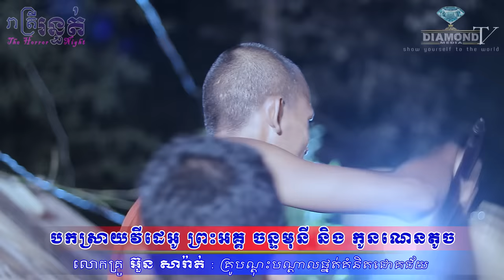ស្តាប់ឲ្យច្បាស់ 😱 បកស្រាយវីដេអូ ព្រះអង្គ ចន្ទមុនី និង កូនណេនតូច 💀🙋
👉ជួបលោកគ្រូ​ អ៊ួន សារ៉ាត់ : (គ្រូបណ្តុះបណ្តាលផ្នត់គំនិតជោគជ័យ) បកស្រាយវីដេអូ ព្រះអគ្គ ចន្ទមុនី និង កូនណេនតូច  💀🙋
ឧបត្ថម្ភដោយ
- ទឹករ៉ែធម្មជាតិ បទុមវន្ត
👉សរុបមូនិធិលើទី១ =6,893.67$ +4,580,00៛ 🙏💐
ប្រាក់មូនិធិ =6,323.67$
ប្រាក់បូជាភ្លាមៗ  =570$ +4,580,00៛
Wing: Ros Sereyvannath = 04811534
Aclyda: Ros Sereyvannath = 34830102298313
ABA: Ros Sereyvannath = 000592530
ការជួយshareក៏ជាចំនែកនៃការចូលរួមដែរ !!!
=មានផ្សាយជូន រាល់ថ្ងៃអាទិត្យ ម៉ោង 9:00 នាទីយប់ 😱💀🙋
-​សម្រាប់អ្នកដែលចង់ចែករំឡែករឿងដែលធ្លាប់ជួបផ្ទាល់
-សម្រាប់អ្នកដែលចង់ ឧបត្ថម្ភៈ
សូមទំនាក់ទំនងតាមលេខខាងក្រោមនេះ